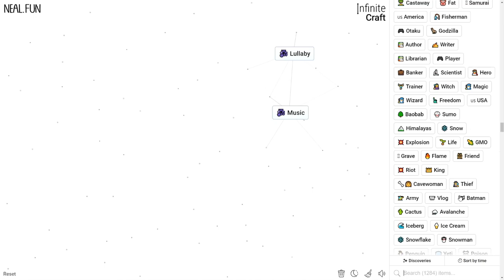How to Make a Lullaby in Infinite Craft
How to Craft a Lullaby in Infinite Craft